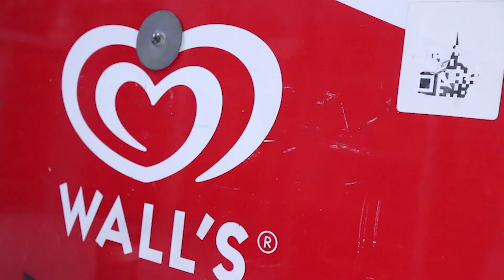Ayo berkunjung ke Toko Zaqy!!! Hayuuk Meluncuuur!!! | Tugas Besar Pengantar Bisnis Ganjil Kelompok 9